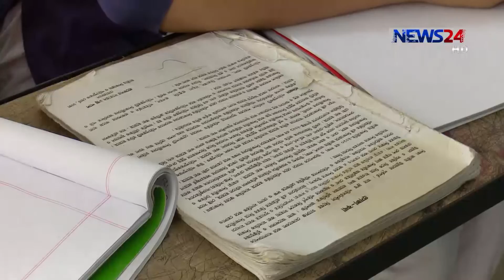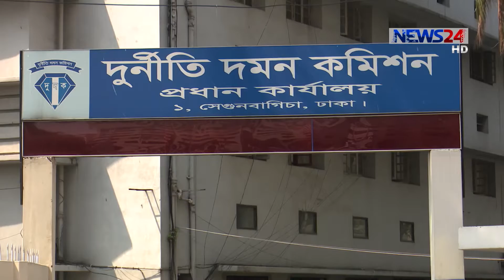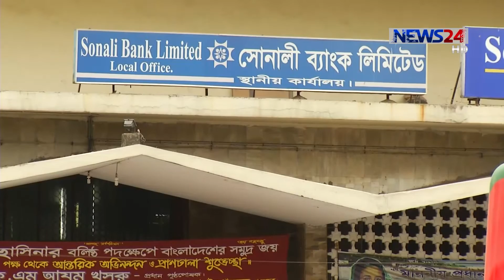NEWS24 সংবাদ at 10pm News on 27th March, 2017 on News24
10pm News on 27th March, 2017 on News24